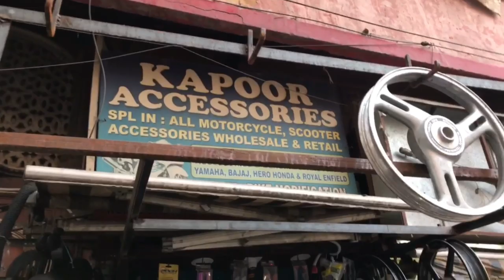Wrapping Aprilia SR 150 | Modification | ₹1000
In This Video you are gonna see some Modifications which we have Done on Aprilia Sr 150